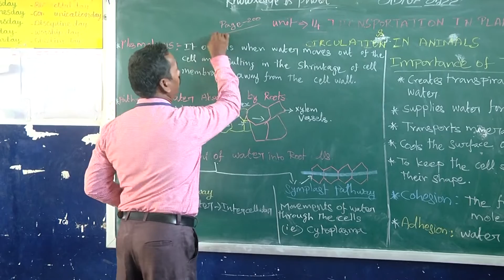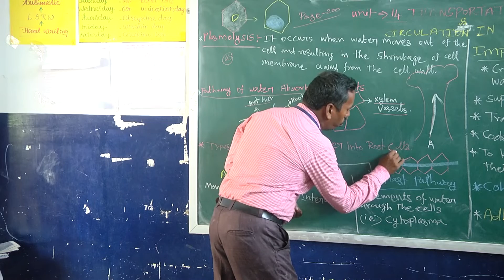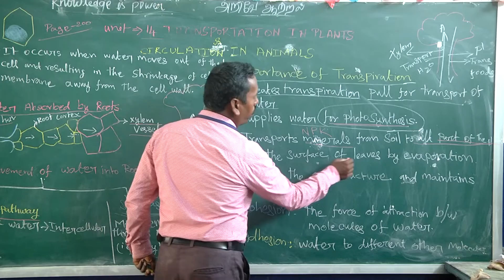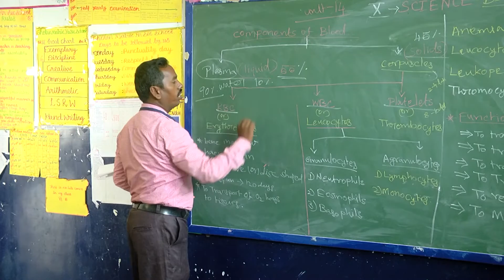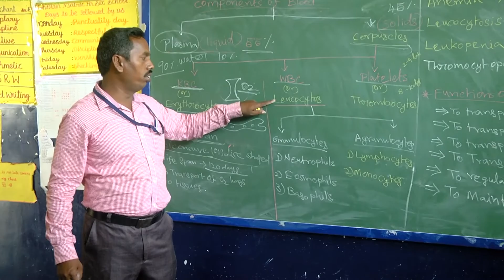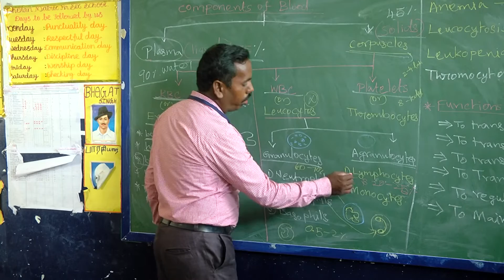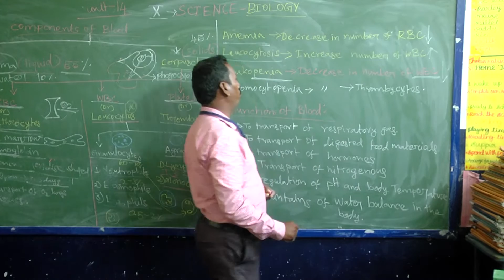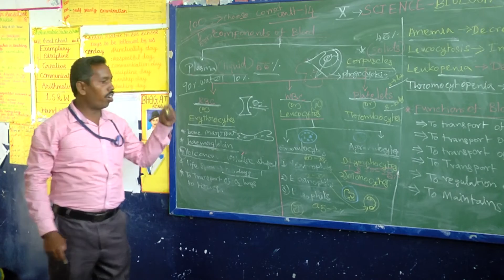X Biology Unit 4